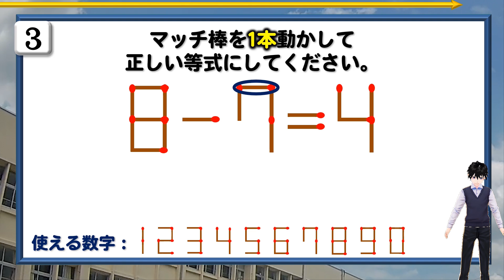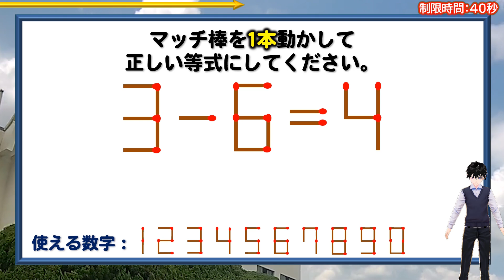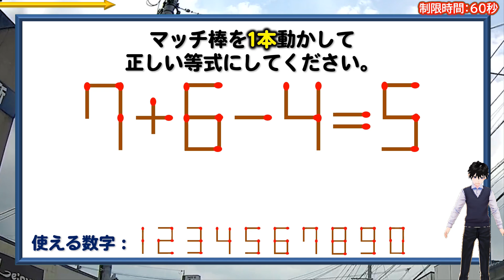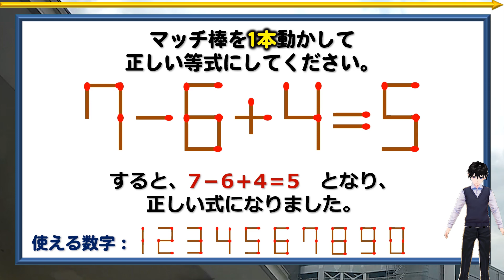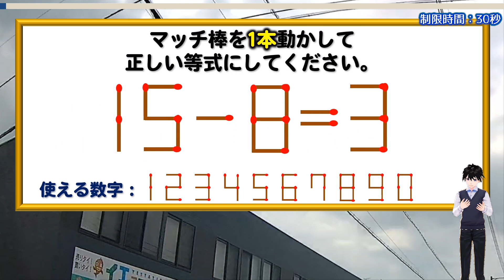【マッチ棒パズル】知識不要で楽しめるひらめきパズル！6問！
背景動画素材：オリジナル

【WEBサイト】
ネタファクト

ワールドファンシー